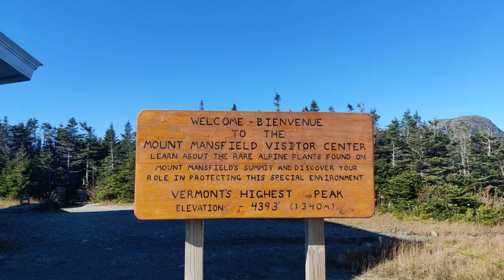Conquering the Highest Mountain in Vermont (MT.MANSFIELD)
Short clip all the way from Mount Mansfield!
Vermonts Highest Mountain - 4,300+ ft